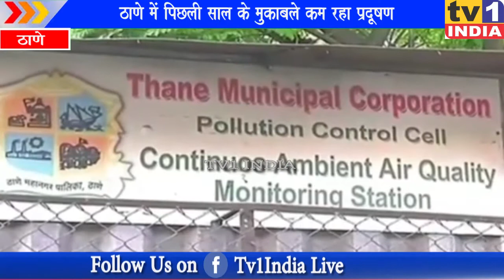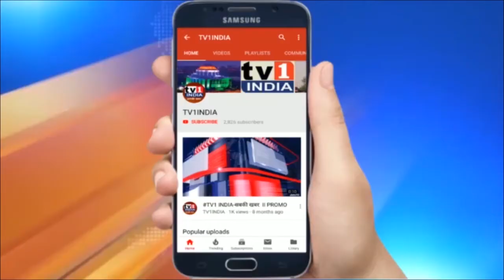ठाणे में पिछली साल के मुकाबले कम रहा प्रदूषण | कम पटाखे फोड़ने का दिखा असर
ठाणे में पिछली साल के मुकाबले कम रहा प्रदूषण | कम पटाखे फोड़ने का दिखा असर | हर साल दिवाली में प्रदूषण से त्रस्त रहने वाली ठाणे की  जनता को इस साल कुछ राहत मिली है... दरअसल ठाणे के महापौर गणेश म्हस्के ने लोगों से इस दिवाली पटाखे न फोड़ने का आव्हान किया था ...